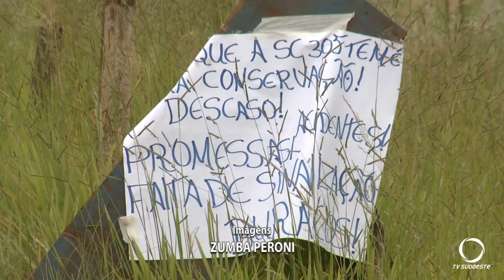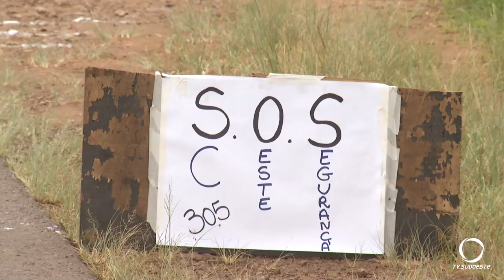Moradores de São Lourenço do Oeste realizaram um manifesto pedindo melhorias na SC 305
A governadora em exercício, que visita a região, ouviu as reivindicações.